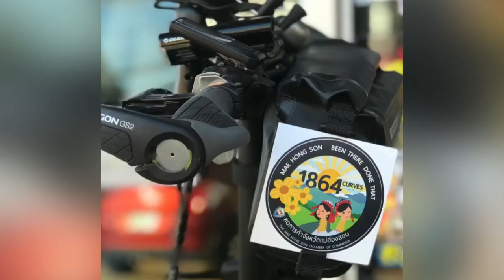Mae Hong Son Ride 2019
My bicycle diary on Mae Hong Son Ride 2019. Before Covid-19 struck.